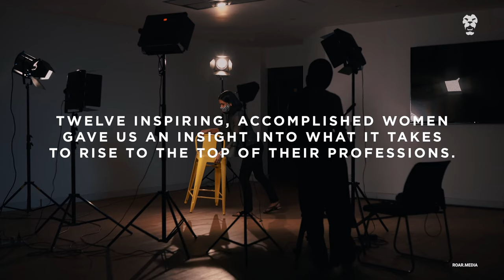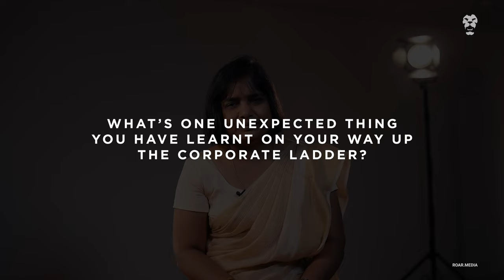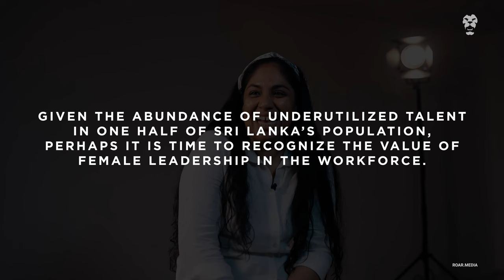What It Takes To Be A Leader: Insights From Women In Leadership Roles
This International Women’s Day, we’re highlighting the need for female leadership in Sri Lanka’s workforce.

Here’s what it takes to be a leader, with insights from twelve inspiring women who have risen to the top of their own professions.